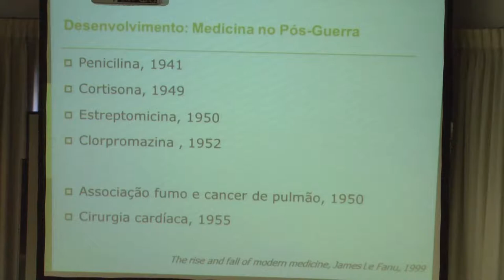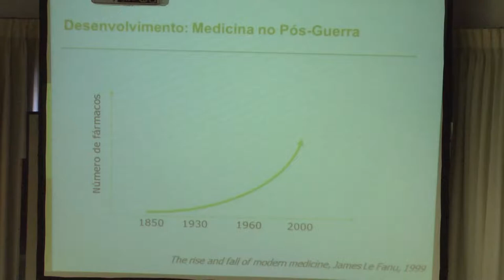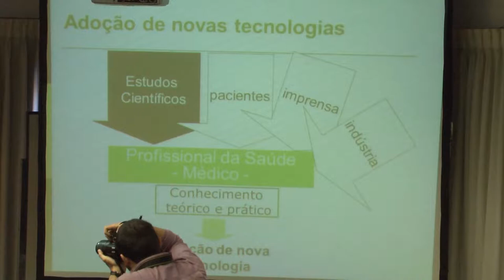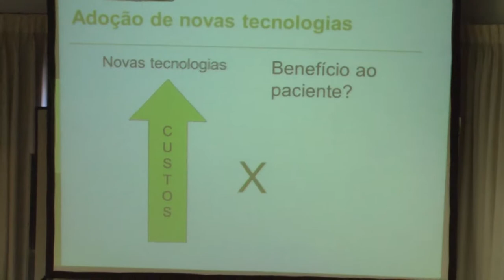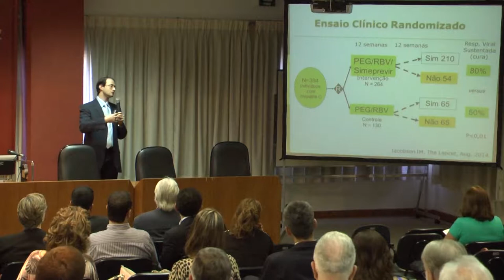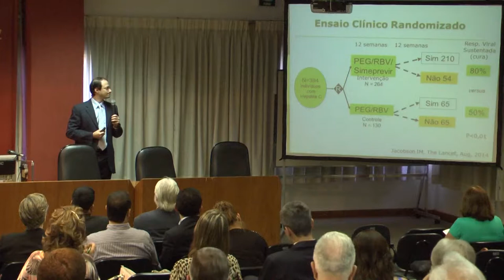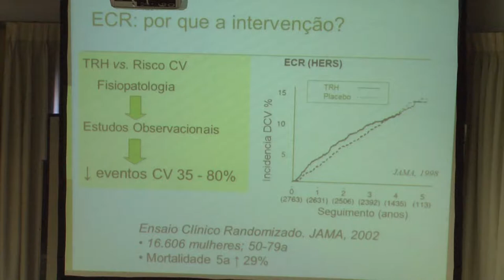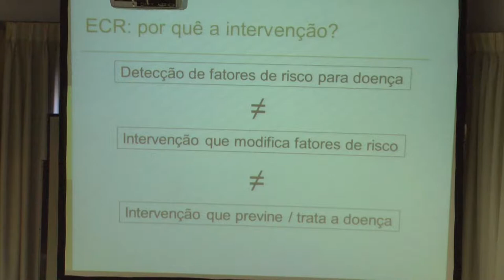Medicina Baseada em Evidências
Painelista: Dr. Fernando H. Wolff
Debatedor 1: Dr. Marco Túlio de Rose
Debatedor 2: Dr. José Alencar Franco
Presidente de mesa: Suzete Bragagnolo